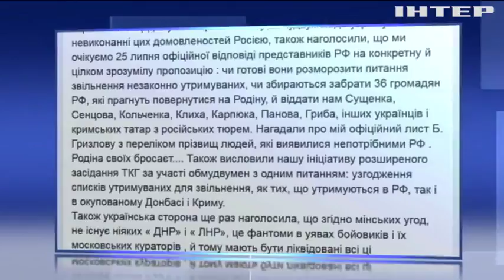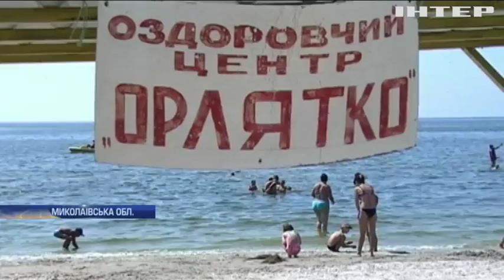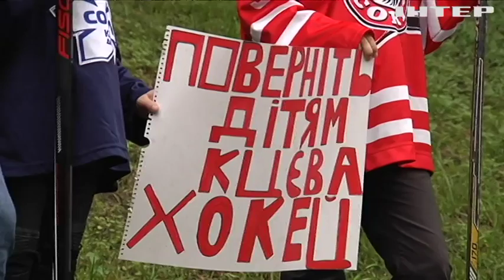Новости 8:00, выпуск за 12 июля 2018 года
Дивіться у цьому випуску: У столиці згоріла будівля дитячого садка. У Кот-д'Івуарі розбився французький гелікоптер. Через спеку у США ушпиталили понад 30 людей